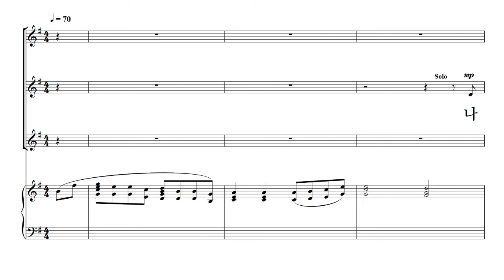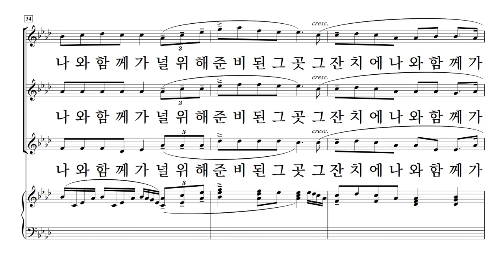[중앙아트] 여성찬양집 '사랑과 기쁨의 노래' 04. 나와 함께 가자 - 합창